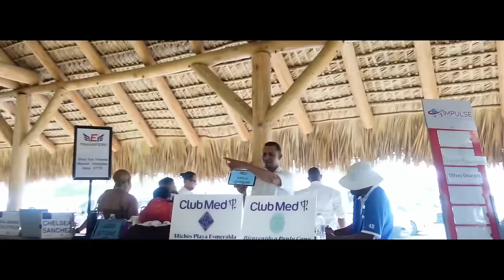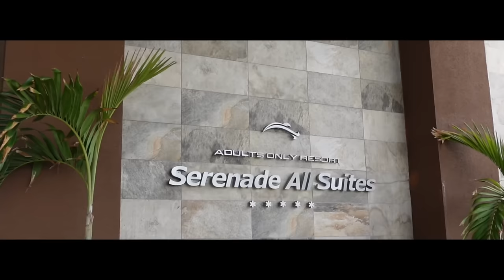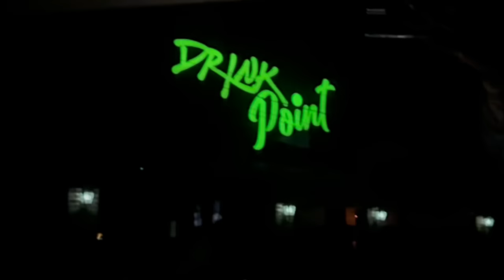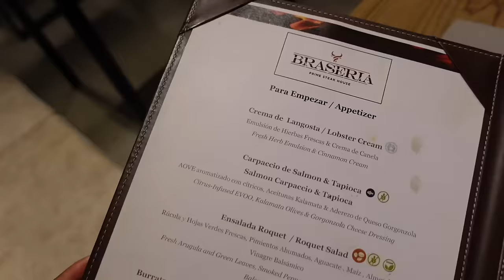TRAVEL VLOG: MY 27TH BDAY TRIP TO PUNTA CANA 🥂🌴 (CLUB INFINITY, SERENADE ALL SUITES, BEACH & MRE)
we are in Punta Canaaaaaa babyyyyy🥳 my birthday trip was an absolute blast and I truly enjoyed every second of it. Thanks so so much to everyone who wished ya growl a HBD, I love yall forever  ❤️❤️❤️

Resort: Serenade All Suites (Junior Double Room, Pool Access, Pool View)
Club IG: @infinitybarpuntacana (book section early)

sub count: 9,492( roadto10k )
KEEP UP W. YA GWORL 📲